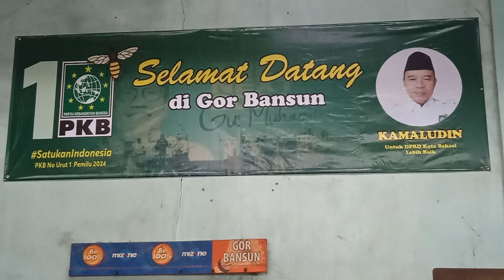penderitaan berlanjut Wahyu Ahin vs Agung Lesmana